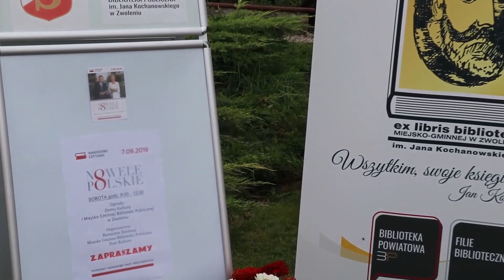CZYTANIE NARODOWE w ogrodach zwoleńskiej biblioteki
Mieszkańcy Zwolenia spotkali się w sobotę 7 września 2019 roku w Ogrodach Domu Kultury i Miejsko-Gminnej Biblioteki Publicznej , by razem odkryć piękno i aktualność Nowel polskich.

W tym roku po raz ósmy w kraju, a siódmy w Ogrodach Domu Kultury i Miejsko-Gminnej Biblioteki Publicznej odbyła się akcja Narodowe Czytanie. Rozbrzmiały polskie nowele. 63 uczestników zwoleńskiej odsłony Narodowego Czytania przeczytało „Dobrą Panią” Elizy Orzeszkowej oraz „Dym” Marii Konopnickiej.